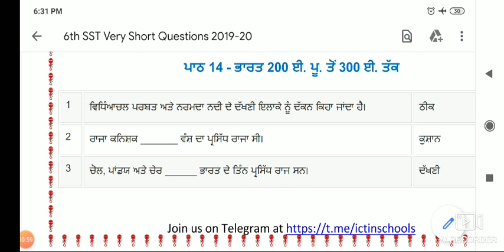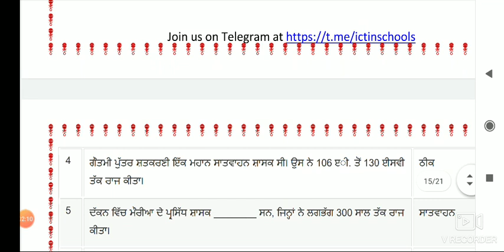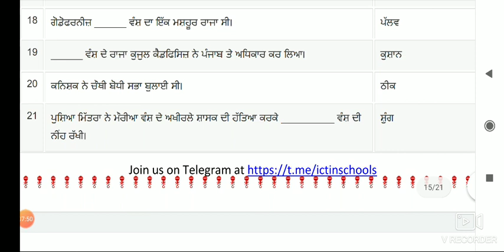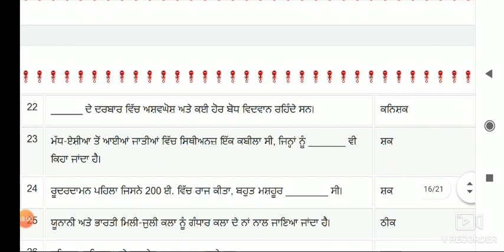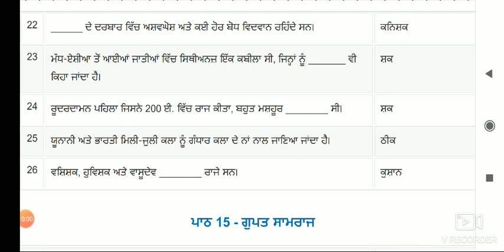PSEB BOOKS HISTORY FOR PSTET